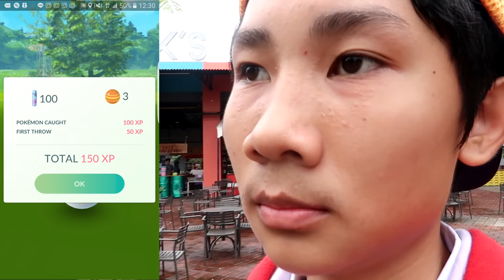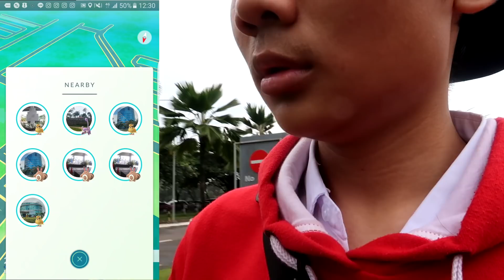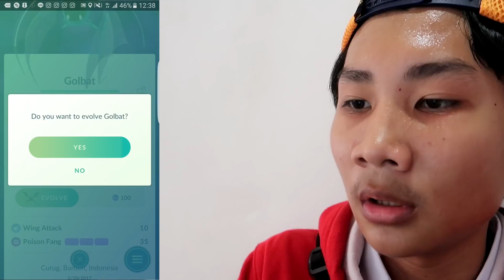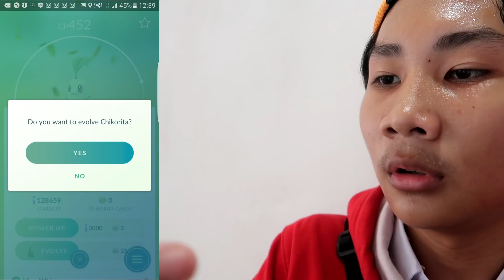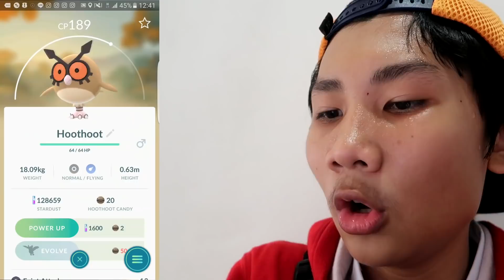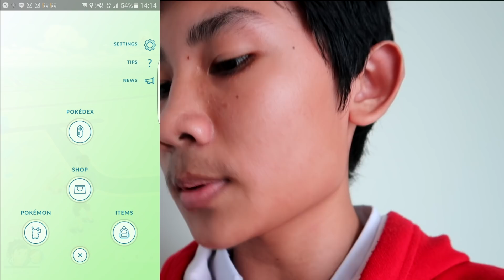NYARI POKEMON DI KAMPUS ORANG - Pokemon GO VLOG Indonesia#1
kali ini gw akan menjelajahi kampus universitas multimedia nusantara (umn) untuk bermain pokemon go!
hello KZL... kali ini balik lagi bareng gw di video gw... kalo lu suka silahkan like dan kalo lu baik silahkan di share ke temen